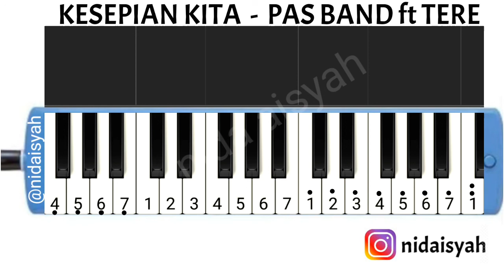NOT ANGKA PIANIKA LAGU KESEPIAN KITA - PAS BAND ft TERE